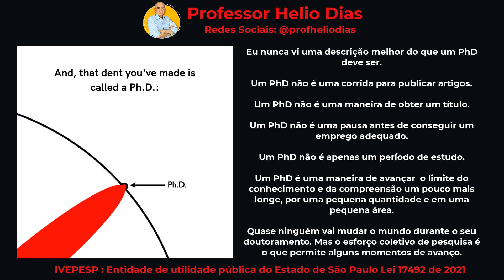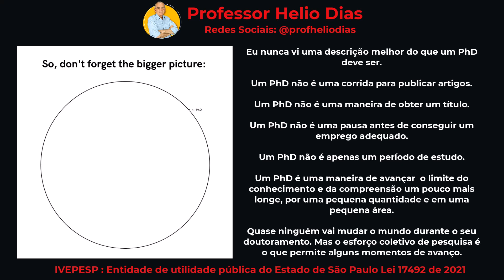PhD : O que é?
Prof.Dr. Helio Dias #
Professor Associado do IF/USP #
Presidente do IVEPESP #